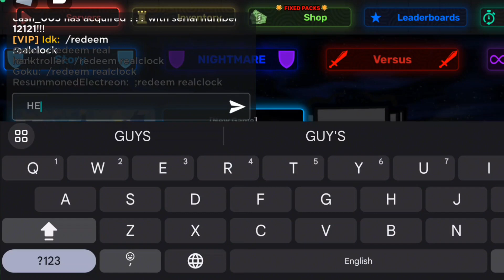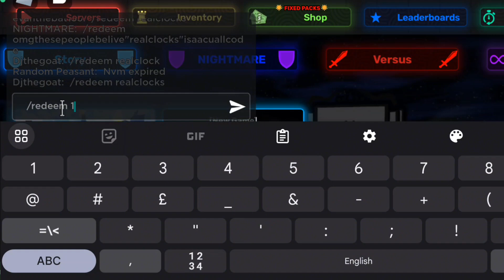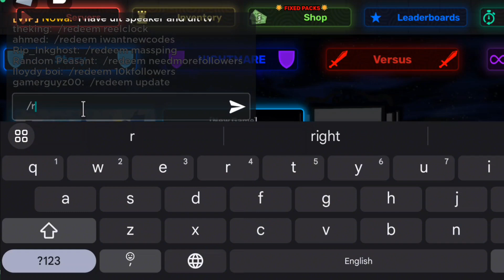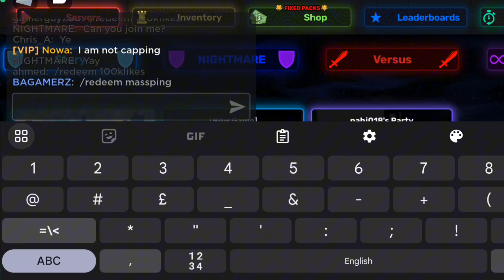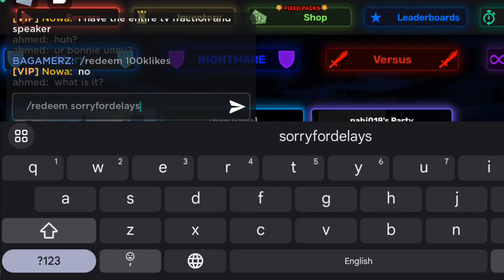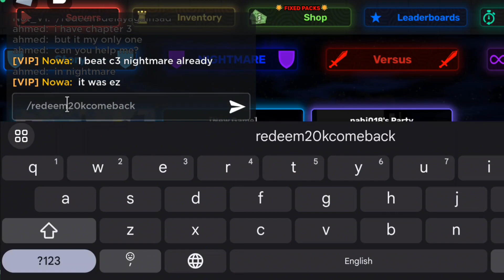*NEW* ALL WORKING CODES FOR SKIBI DEFENSE IN APRIL 2024! ROBLOX SKIBI DEFENSE CODES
In today's video I show you guys an updated list of all working codes for skibi defense in 2024! Make sure you watch till the end and enjoy!
1. Skibi defense codes
3. Skibi defense codes 2024
4. Skibi defense free credits
5. Roblox skibi defense codes
6. Skibi defense working codes
7. Codes for skibi defense 2024
8. Skibi defense codes for credits
9. Skibi defense codes april 2024
10. Skibi defense free credits 2024
How to redeem codes in skibi defense?
1. Launch Skibi Defense on Roblox.
2. Click on the chat channel button.
3. Select the chat text window.
4. Type /redeem [code] (see example above)
5. Press enter on your keyboard to claim your reward!